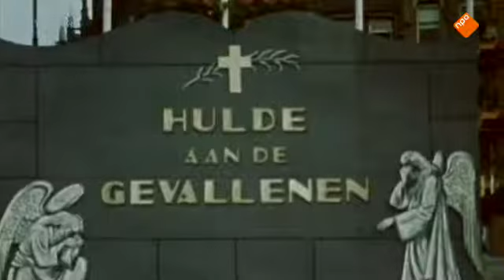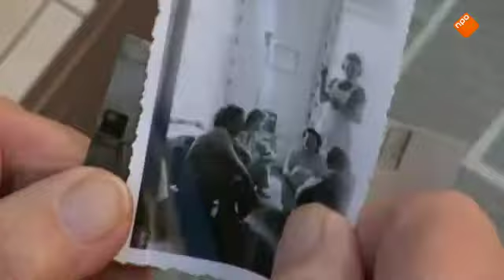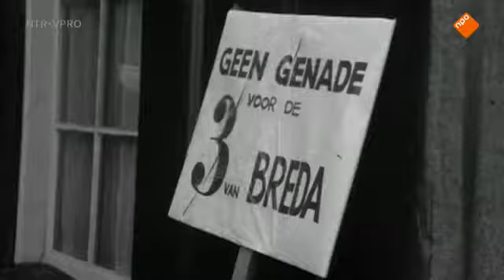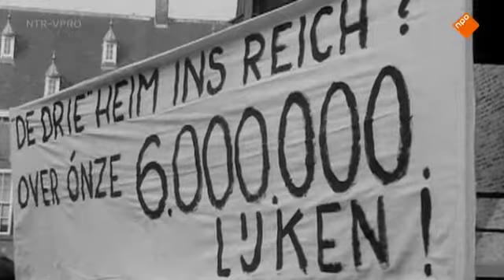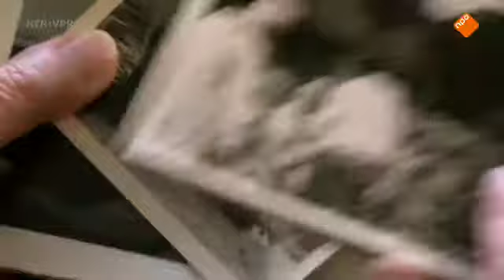Steun voor het verzet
. . Nog tijdens de Duitse bezetting werd het plan gelanceerd voor de stichting 40-45. Het doel was steun en hulp te verlenen aan hen die door verzetswerk in de problemen waren gekomen. De Nederlandse bevolking gaf massaal aan collectes ter financiering van deze hulp. Ook Koningin Wilhelmina stelde een deel van haar eigen paleis het Loo beschikbaar voor oorlogsgetroffenen. Verpleging van zieken, uitkeringen voor nabestaanden, vakantiereisjes: de Stichting organiseerde het allemaal. In de loop der jaren nam het aantal hulpzoekenden alleen maar toe: trauma's kwamen vaak pas na enkele decennia aan de oppervlakte en ook de tweede generatie diende zich aan. En na zeventig jaar bestaat de stichting nog steeds.